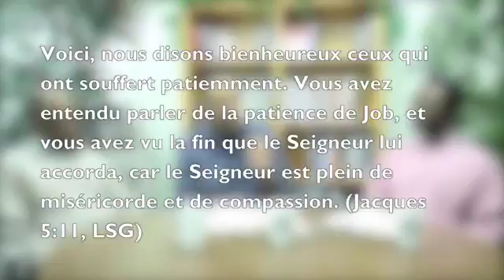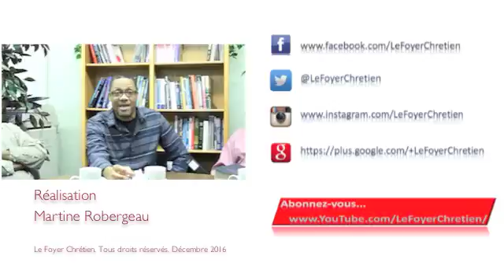Leçon 14 – Quelques enseignements de Job Leçon de l'école du sabbat 4e Trim 2016